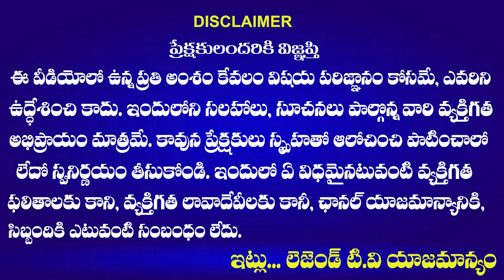బర్రెలక్క తెలుసా అంటే....తెల్వదు అంటూ ముసలి రైతు ఎలా చెప్పిండో | Barrelakka | Legend TV